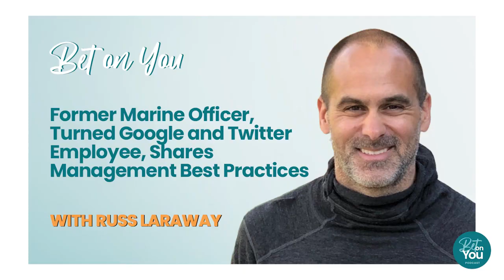Former Marine Officer's Management Journey from Battlefield to Boardroom: Russ Laraway | Bet on You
Gain insight from Russ Laraway, a former Marine turned entrepreneur, on leadership and courage. Learn about the importance of risk-taking, managerial courage, radical candor, and aligning leadership with employee engagement.

Join host Angie Witkowski, Keynote Speaker and Executive Coach, as she interviews Russ Laraway, former Marine and Author, for the Bet on You Show, a show dedicated to business leadership and entrepreneurs.

In this episode of the Bet on You podcast, Angie interviews Russ Laraway, a former Marine and author, who talks about courage and leadership. Russ shares his background, emphasizing his family's immigrant history and his journey from the Marine Corps to entrepreneurship and corporate leadership. Russ delves into the concept of courage, particularly in leadership roles, and the importance of taking risks, both physical and professional. He discusses managerial courage and drawing parallels between military leadership and corporate management. Russ highlights the significance of radical candor in fostering effective communication and coaching in the workplace. Angie and Russ discuss the challenges of coaching superiors and the importance of aligning leadership behaviors with employee engagement and business outcomes. Russ also shares insights from his book, "When They Win, You Win," which focuses on equipping managers with the skills needed for success. Overall, the episode provides practical advice on leadership, courage, and communication in the context of personal and professional growth.

To order Angie’s books:
Bet on You
Leading from the Front

About Angie Witkowski
Angie Witkowski is a top keynote speaker and sought-after executive coach who has been inside some of the world’s best businesses and has shared a keynote stage with some of the most influential leaders of our time. She is a credentialed leadership expert, MBA, NY Times Best Selling author, former Marine Corp Captain, athlete, CEO, and entrepreneur, who sparks leadership and motivates teams. Known as a relatable and gifted storyteller, Angie delivers impactful and engaging on-site or virtual workshops, business coaching and facilitations, on-demand classes, and private career coaching. She is featured in many prestigious publications as a thought leader and is the author of business books “SPARK,” “Bet on You,” and “Leading from the Front.”